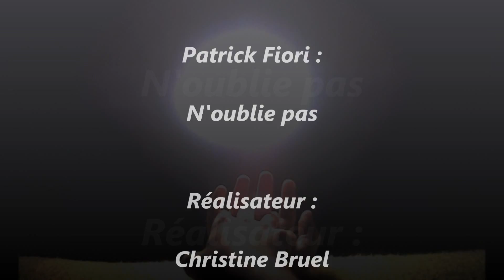N'oublie pas - Patrick Fiori.wmv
Chanson : Patrick Fiori